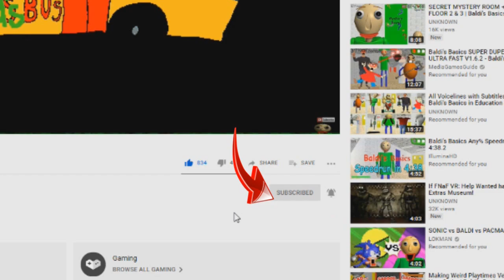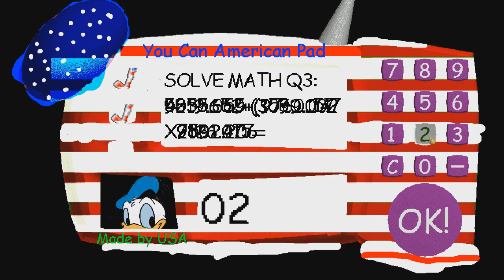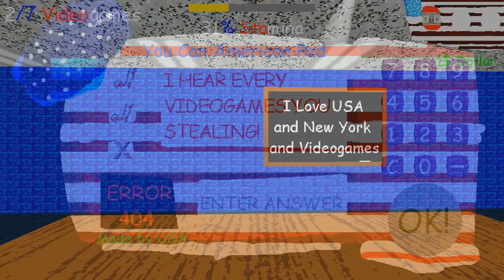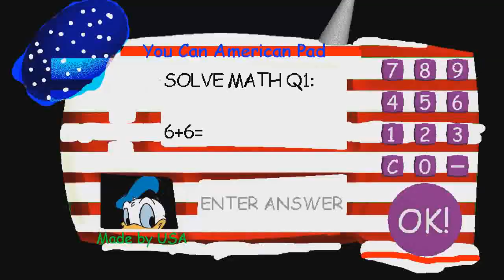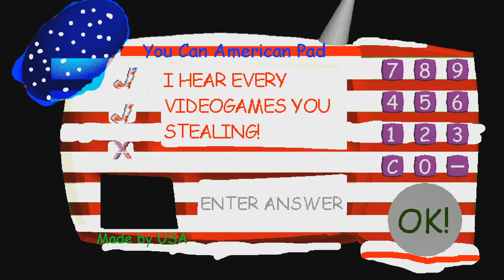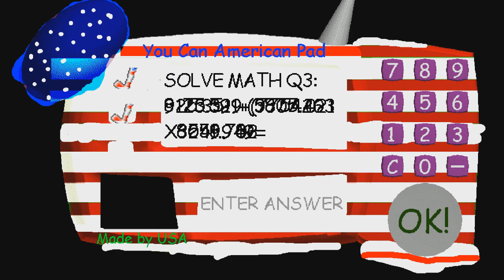Donald Duck's Basics in To The New York in USA Chapter 3 - Baldi's Basics V.1.4.3 Mod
MOD►